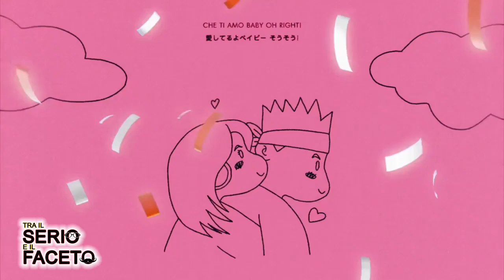Tra il serio e il faceto del 01 agosto 2024